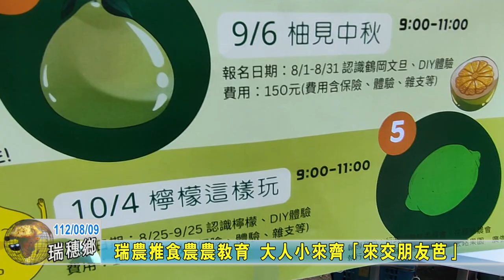20230809 08 瑞農推食農農教育 大人小來齊「來交朋友芭」